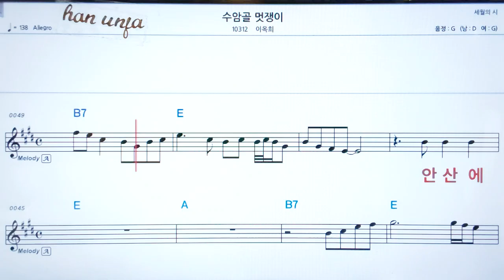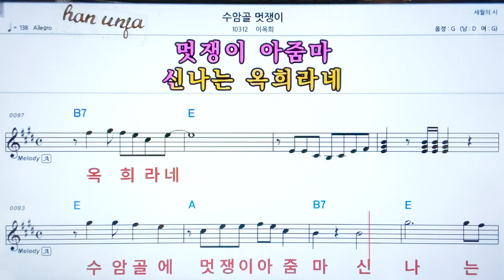💖수암골 멋쟁이/ 이옥희 👍코드,악보, 코드 ,Karaoke*카라오케 반주